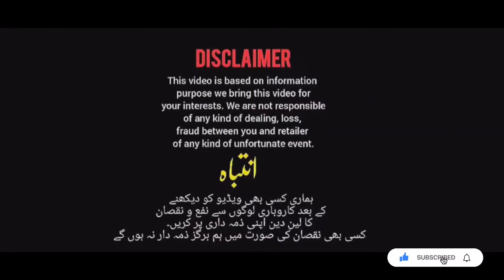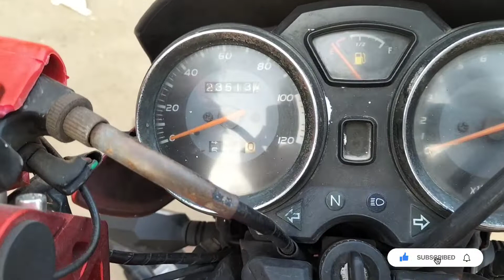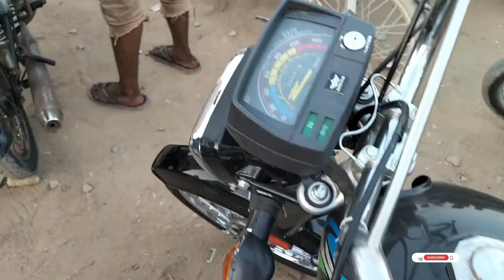is market Mein Naya gadi purana bike kharide aur beche sub condition milega part 27